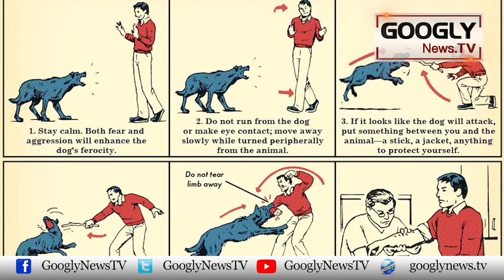Agar Kutta Aap Per Hamla Kar Dai Tau Kaisay Bachna Hai? | Googly TV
Agar Kutta Aap Per Hamla Kar Dai Tau Kaisay Bachna Hai?